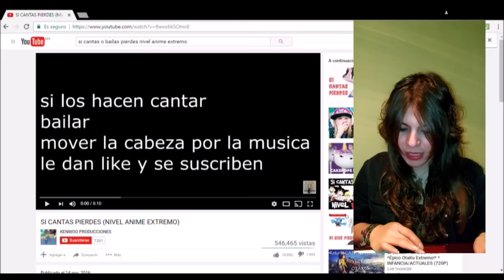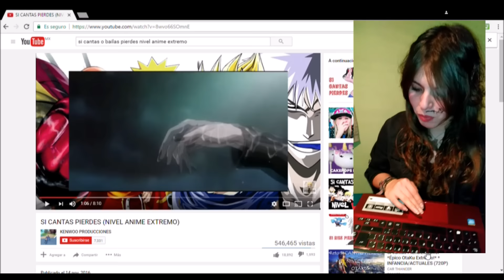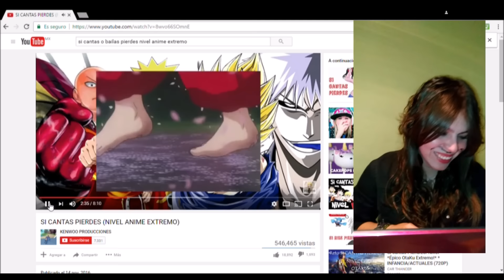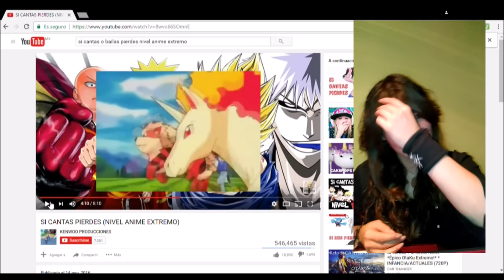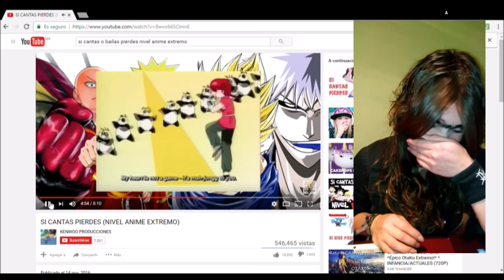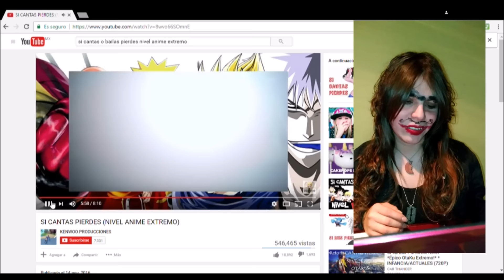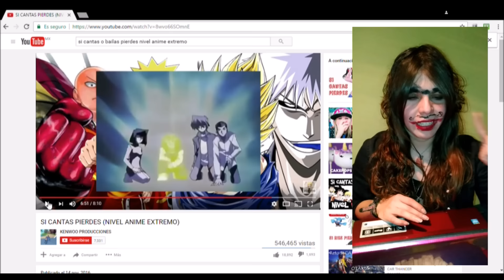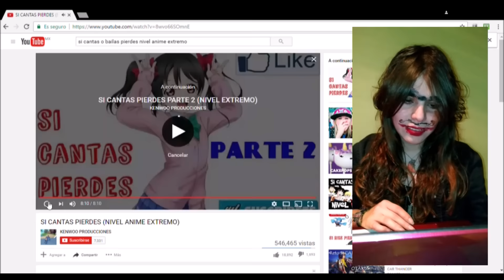Si cantas pierdes Modo ANIME I Jos_Vataka